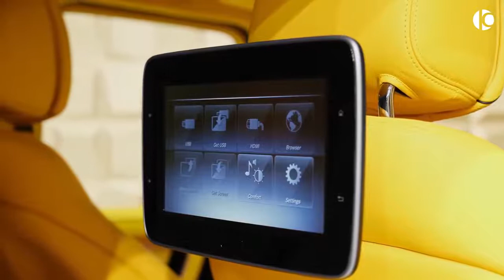Mercedes-AMG G 63 (2020) - Exclusive G-Wagon from Mansory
Welcome to visit our showroom..we have FULL RANGE accessories for you

We can carry on Bodykit , Carbon fiber parts , Performance kit , full exhaust system , accessories ...
All parts come from German , UK , Italy ,Japan , Taiwan , China ,. etc

our company provide installation service , painting , knocking body , part repair , insurance claim , towing service , accident claim .widescreen repair . etc..

Superstreet Motorsports Store in sunway

Redzone motorsports Store in sunway .

* For more details Please Call/ Whatsapp/ SMS / Wechat :

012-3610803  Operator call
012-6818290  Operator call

( Whatsapp/SMS me I will reply u soon as possible )

Business time : Monday-Saturday
Business Hours : 10.00am - 7.00pm
Close on Sunday

Waze : Superstreet Motorsport

Superstreet Motorsports
42 & 44, Jalan PJS 11/7 ,Bandar Sunway ,46150 Petaling Jaya , Malaysia
waze : superstreet motorsports

Adress :
Redzone motorsports
29, Jalan PJS 11/7 ,Bandar sunway ,46150 Petaling Jaya , Malaysia

Redzone motorsports ( Premium )
28, Jalan PJS 11/3 ,Bandar sunway ,46150 Petaling Jaya , Malaysia

Paintworld Concept
15 , Jalan PJS 11/16 , Bandar Sunway , 46150 Petaling jaya , Malaysia

Payment option:
- Online Payment/Postage:
- Payment Method : Maybank2U/ Bank In Cash Deposit
- Delivery Service : POSLAJU / City Link / Airpak / SF-express / DHL / TNT / FOB / LCL / Worldwide delivery
- Delivery period within 2-3 working days